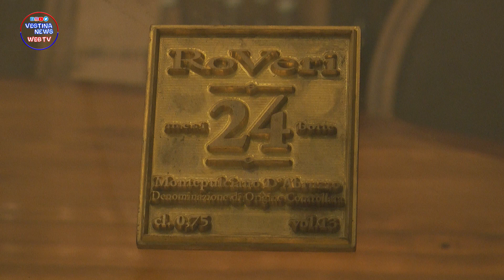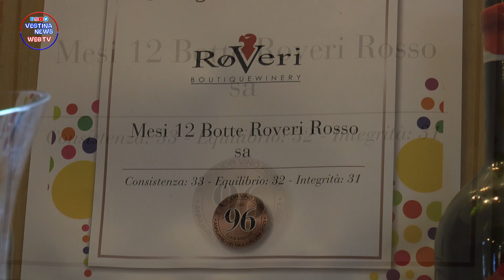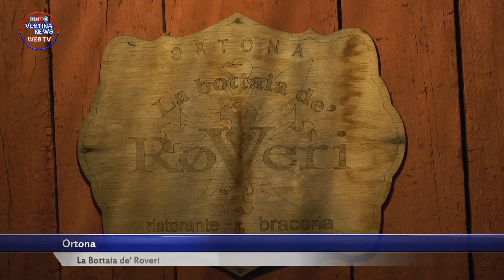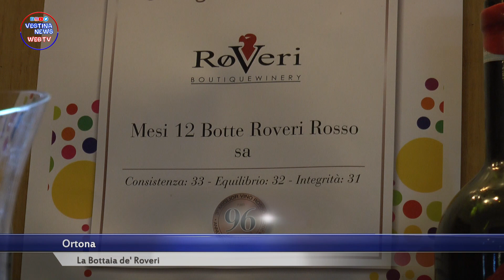Ortona - La Bottaia de Roveri